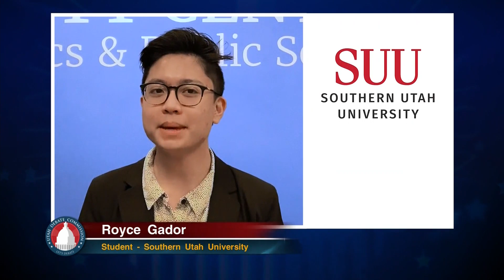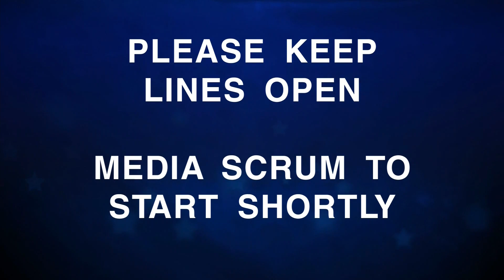Utah’s 2nd Congressional District Debate